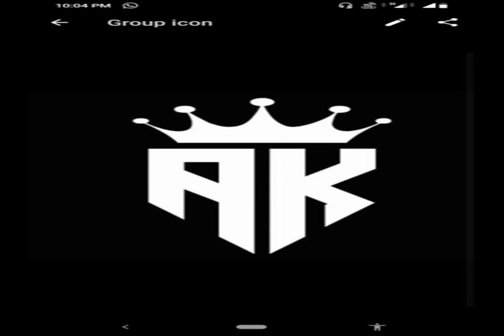NO HAPPINESS I'll give you my Bed AFRAID OF ENEMIES What a Fool Stories Analyze your weakness